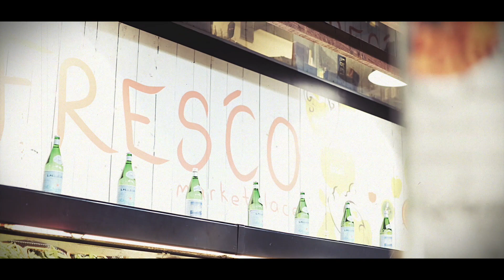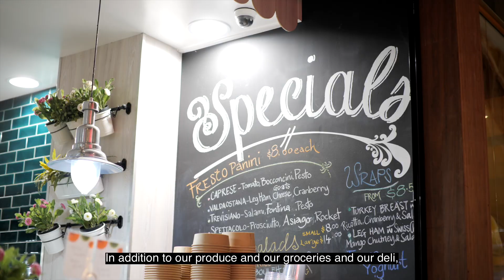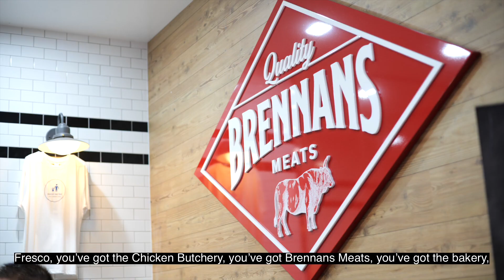Fresco Marketplace interviewed by Coffs City Centre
Much of the local produce is hand picked by the grower and delivered to the shelf at Fresco on the same day. The Fresco Deli offers a vast array of quality antipasto, cheeses and cured meats sourced from all over the world and the freshly squeezed 100% juices and the yogurt bar with yummy toppings such as fresh mango and berries are the talk of the town.